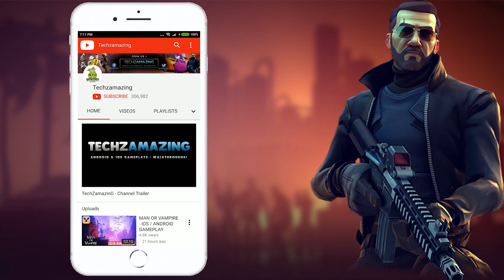EARTH PROTECT SQUAD - ANDROID / iOS GAMEPLAY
EARTH PROTECT SQUAD is now available on Android and you can download through Google Playstore and coming soon to iOS through Appstore.

This is a beginning of the invasion.
We don't know where they came from - from the deeps of the space, or from another dimension. All we know - they did not come with peace.
Huge extraterrestrial spaceships just appeared on the Earth's orbit. First they destroyed all the major military bases, then they started to search something in various corners of the planet.
They used battle machines and strange mutant creatures to attack us. Then it became worse - they started to turn our people into their weapon.
Earth Protect Squad is our last hope. Small military organisation was created to face the alien threat. We have everything to fight - highly-trained soldiers, lot of modern weapons, and the latest technologies, like battle bots and force fields in our arsenal.
We have armory lab to modify our weapons and get tactical advantage - you can easilly change your scope, or barrel attachment, or even ammo type before the mission.
We need to find out what they are looking for. We need to learn how to fight them and defend our home.